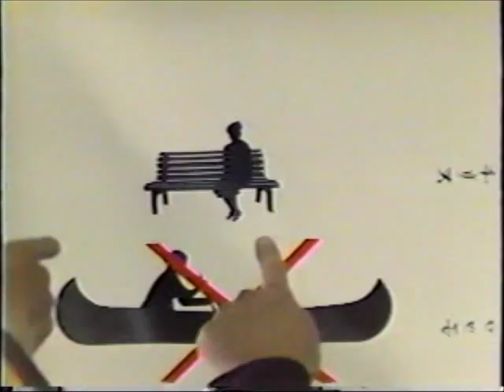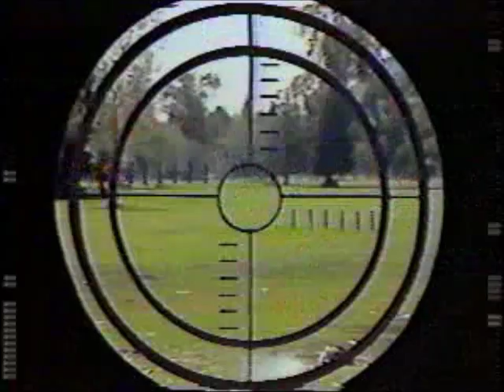"No Soap, Radio" - Little Old Lady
A sequel to "Yukon Dan" from the ABC summer replacement series "No Soap, Radio," which ran for only a few weeks in 1982 in the time slot vacated by "Police Squad!"  The show attempted to be an Americanized combination of "Fawlty Towers" and "Monty Python's Flying Circus," with mixed results.

This clip is posted  for purposes of historical reference and study and not for purposes of commercial sale.  It is hoped that this clip will foster a demand for the eventual release of this series on DVD.